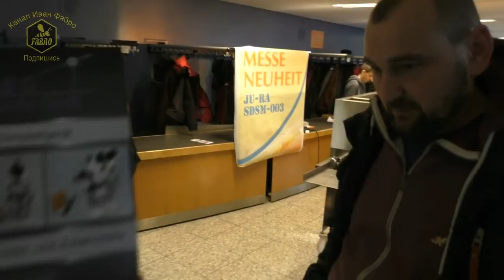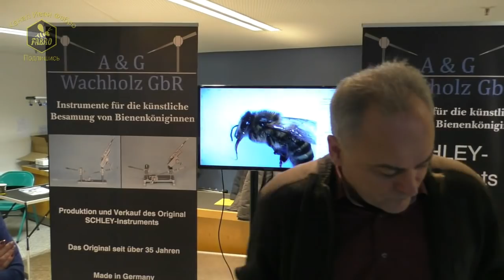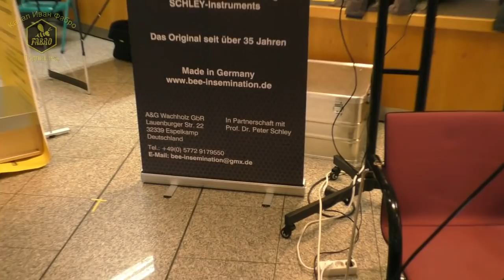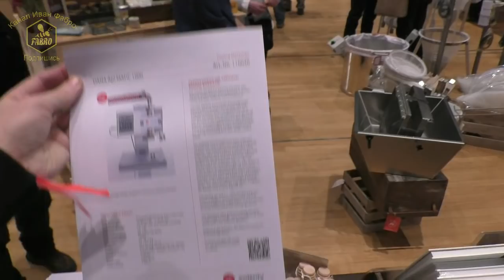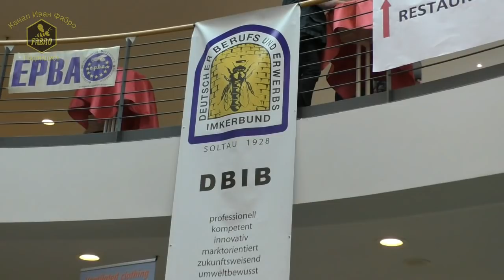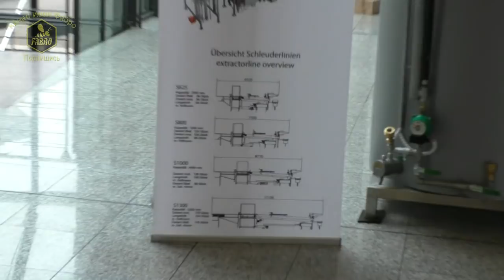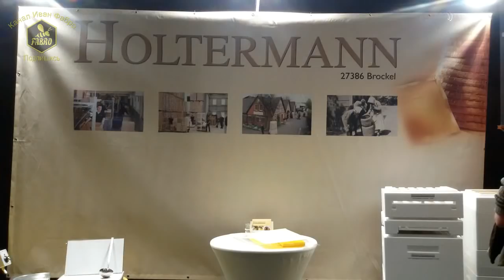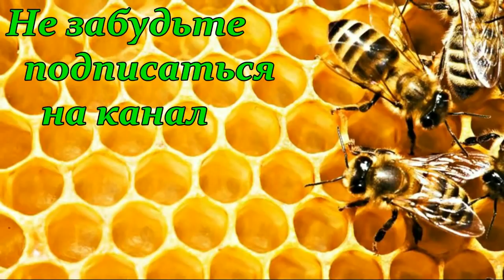Выставка пчелоинвентаря в Целле (часть 4) / Пчеловодство Германии / В гостях у IMKER DE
В гостях у Жени Рудь.